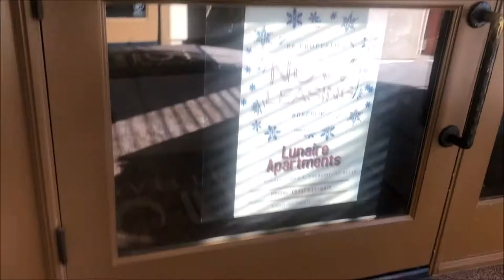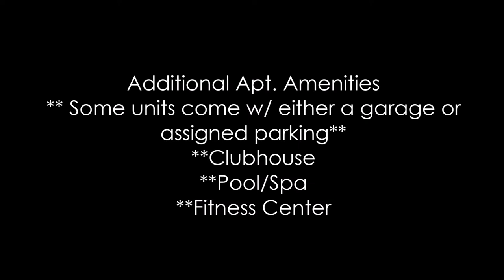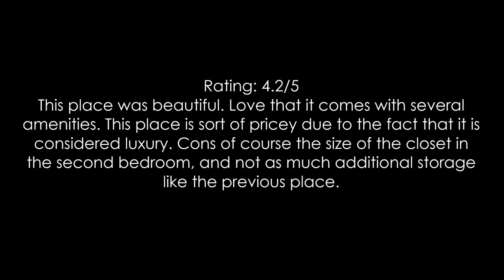Arizona Apartment Hunting Pt 3 || LanaMor